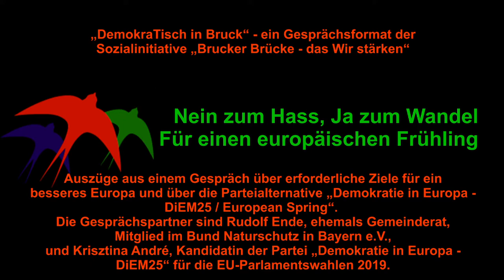Nein zum Hass, Ja zum Wandel. Für einen europäischen Frühling!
Auszüge aus einem 60-Minuten-Gespräch über erforderliche Ziele für ein besseres Europa (bürgernahe Demokratie, Klimaschutz, Energie- und Verkehrswende) und über die Parteialternative „Demokratie in Europa - DiEM25 / European Spring“. Die Gesprächspartner sind Rudolf Ende, ehemals Gemeinderat, Mitglied im Bund Naturschutz in Bayern e.V., und Krisztina André, Kandidatin der Partei „Demokratie in Europa - DiEM25“ für die EU-Parlamentswahlen. Zur Sprache kommen die Aspekte „Demokratie und Transparenz“, „Lobbyismus“ und „Klimaschutz, Energiewende“.
Fünfzig Minuten des insgesamt über 70 Minuten geführten Gesprächs sind dokumentiert im Video: „Europa: Würde und Demokratie wählen statt Abschottung und Nationalismus“
„DemokraTisch in Bruck“ - ein Gesprächsformat der Sozialinitiative „Brucker Brücke – das Wir stärken“